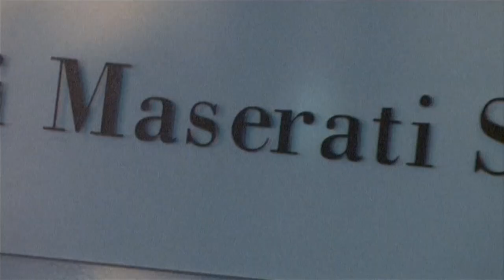Peroni Casa Azzurri Launch Party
Peroni shows support for Italian foootball team Azzurri with Maserati, Aperitivo and, of course, Peroni Nastro Azzura and Peroni Leggera.  Distributed by Tubemogul.